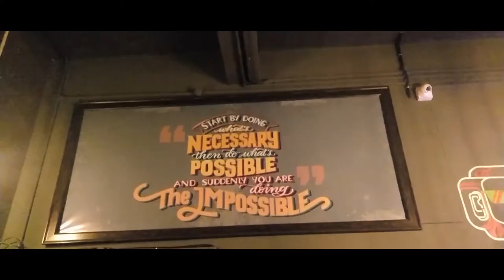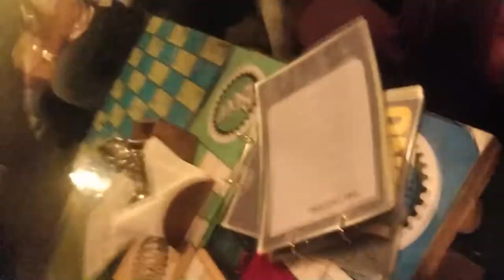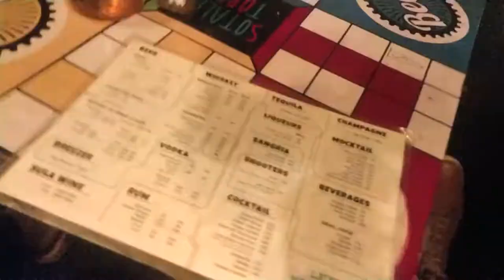Valentines Day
Valentines Day with family might sound bore to you but just check out this video and I am sure your thoughts would change.

Also while making this video I was not aware of the tragedic event took place in Pulwama, Jammu Kashmir. I really feel sad and equally angry for what happened. I usually never speak about such topics as they are very very sensetive but I've heard things in these 3-4 days which is forcing me to out up my thoughts on this topic and what should or what way should we all thinks.

Hopefully I'll make that soon, not sure yet because the bigger youtubers have already conveyed what they could at their best but lets see.